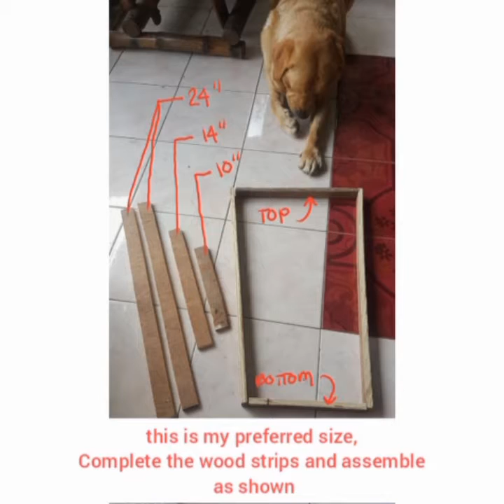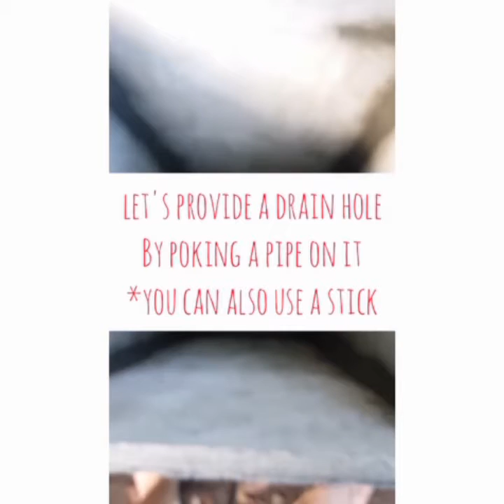Making a big cement planter/pot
a DIY cement planter or cement pot. This is a big pot that is perfect for huge plants such as palms, ornamental bamboos etc..